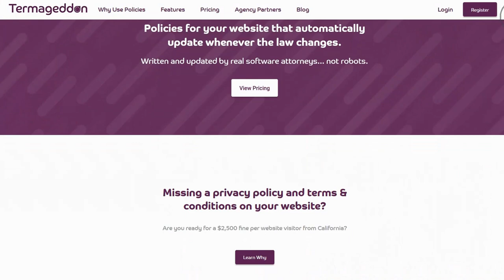The Admin Bar Ep 31 - Building an eCommerce Solution Really Ain't That Hard with Adam Preiser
Does the thought of building your first eCommerce site on WordPress give you some unease? I know the first time I installed WooCommerce I felt way out of my league. But really, it's not too hard!

Adam Preiser from WPCrafter & CartFlows is here to talk about how easy it can be to put together your first eCommerce site with WordPress.

This show includes tips, tricks, tools, common pitfalls, and more— all geared toward helping you overcome the fear of building your first ecommerce website!

Social
Get social with us, our talks are live and if you're in the Facebook Group, you're able to ask questions and participate in our show!

Join
Have an idea for a topic or would like to be a guest?